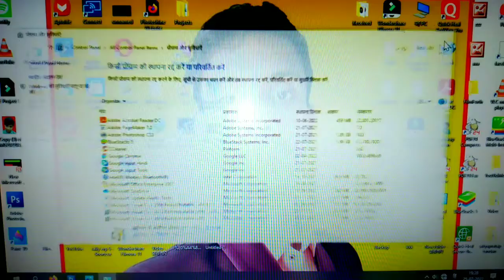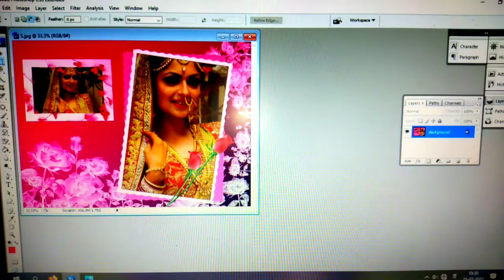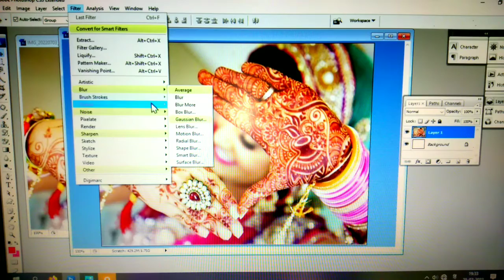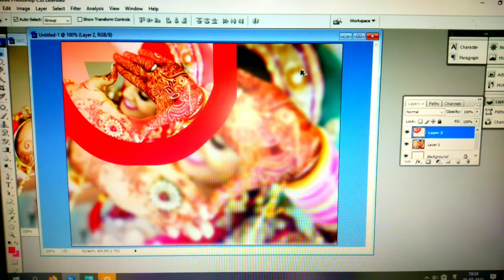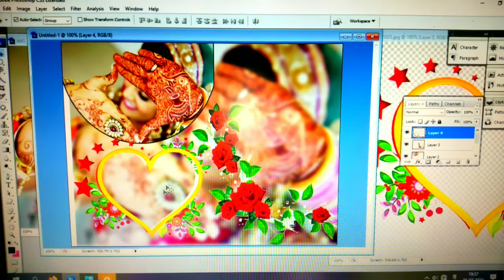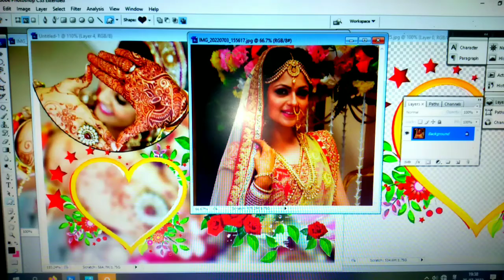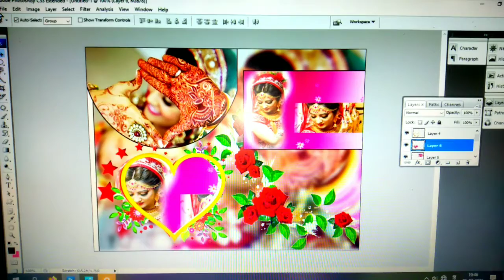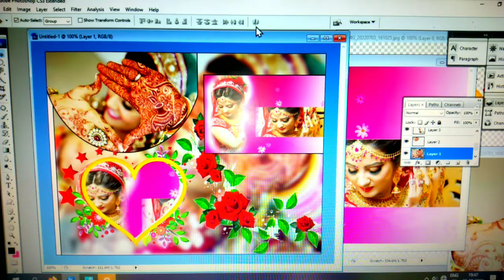Learn how to edit in Photoshop or Computer Tutorial Videos.फोटोशॉप ना कंप्यूटर पर एडिटिंग करना सीखे।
Learn how to edit in Photoshop or Computer Tutorial Videos.फोटोशॉप ना कंप्यूटर पर एडिटिंग करना सीखे ट्यूटोरियल वीडियो। PhotoShop क्या है और कैसे सीखे?

  companies लोगों को hire करते हैं web designers, graphic designers के तोर से उनके marketing materials को desing करने के लिए जिससे वो अपने business को promote कर सकते हैं, ऐसे जगहों में एक Photoshop जानने वाला उनके बहुत काम आ सकता है.

8. आप लोगों को Photoshop fundamentals के विषय में teach कर सकते यदि आपके पास share करने लायक knowledge हैं तब.

9. आप अपने Blog के लिए Creative Images बना सकते हैं.

10. अपने बच्चों को भी इसके बारे में बता सकते हैं और साथ में सीखा भी सकते हैं जो की उनके बाद में बहुत काम आने वाली हैं.

यदि आप Offline में Adobe Photoshop खरीदना चाहते हैं तब आप अपने निकटवर्ती Computer software या hardware shop को जाकर खरीद सकते हैं, या अपने सहर के dealers के साथ contact कर सकते हैं और उन्हें latest version के लिए बोल सकते हैं.

वहीँ Online आप कोई e commerce site या Official site से खरीद सकते हैं.

फोटोशॉप डाउनलोड कैसे करे?

यदि आप Adobe Photoshop की trial version को download करना चाहते हैं तब : Adobe Photoshop Trail Version

ऐसे बहुत से websites हैं जो की Free में Adobe Photoshop के cracked version को download करने के लिए उपलब्ध करवाते हैं और यहाँ से आप इन्हें download भी कर सकते हैं लेकिन मेरे हिसाब से ऐसा करना ठीक नहीं है क्यूंकि ये अक्सर pirated version होते हैं जिनके साथ virus आने के संभावनाएं ज्यादा होती हैं.
इसलिए Original खरीदने में ही भलाई है सबकी.

Photoshop का निर्माण कब हुआ और किसने किया?

Photoshop का निर्माण सन 1988 में हुआ था, इसे दो भाइयों ने Thomas और John Knoll ने create किया था.

Photoshop का आविस्कर कब हुआ?

Photoshop का आविस्कर 1988 में हुआ.

Adobe Photoshop 7.0 के लिए कौन सा Windows होना चाहिए?

Adobe Photoshop 7.0 को ठीक तरीके से चलने के लिए Microsoft Windows 7 जिसमें Service Pack 1, Windows 8.1, या Windows 10 का होना आवश्यक है.

आज आपने क्या सीखा?

मेरे हिसाब से तो एडोब फोटोशॉप से बेहतर फिलहाल को भी Photo Editing Software मेह्जुद नहीं है. Adobe Photoshop एक evergreen application जिसे मेरे हिसाब से सभी को जरुर सीखना चाहिए. ऐसा इसलिय क्यूंकि Adobe Photoshop से आप अपने creativity को नया रूप दे सकते हैं और अपने विचारों को भी जान सकते हैं. Students इससे बहुत कुछ सीख सकते हैं जो की उनके बाद में बहुत काम आने वाले हैं creative work करने में.

मेरा तो ये भी मानना है की adobe Photoshop को schools और colleges में एक subject के हिसाब से पढाना चाहिए क्यूंकि इससे एक छात्र अपनी आजीविका  मेह्जुद है internet में लेकिन जो बात इसमें है वो दूसरों में नहीं है. ऐसा इसलिय क्यूंकि इनकी company हर समय इस software में कुछ नया कर रही है और नए features भी add कर रही है. मुझे तो इनका भविस्य बहुत ही उज्जवल नज़र आता है.

मुझे आशा है की मैंने आप लोगों को फोटोशॉप क्या है (What is Photoshop in Hindi) के बारे में पूरी जानकारी दी  को लेकर कोई भी doubts हैं या आप चाहते हैं की इसमें कुछ सुधार होनी चाहिए तब इसके लिए आप नीच comments लिख सकते हैं. आपके इन्ही विचारों से हमें कुछ सीखने और कुछ सुधारने का मोका मिलेगा.

Adobe

CC

Designing

Dwownload

Editing

Images

Photos

Photoshop

फोटोशॉप क्या है

पिछला लेख4G क्या है, इस Technology के Features और Limitation

अगला लेख7 दिनों में ब्लॉगिंग कैसे सीखे और पैसे कमाए | Hindi eBook

Prabhanjan Sahoo

नमस्कार दोस्तों, मैं Prabhanjan, HindiMe(हिन्दीमे) का Technical Author & Co-Founder हूँ. Education की बात करूँ तो मैं एक Enginnering Graduate हूँ. मुझे नयी नयी Technology से सम्बंधित है की आप लोग इसी तरह हमारा सहयोग देते रहिये और हम आपके लिए नईं-नईं जानकारी उपलब्ध करवाते रहेंगे. :) We HindiMe Team Support DIGITAL INDIA

RELATED ARTICLES

Hardware क्या है, इसके प्रकार, नाम और उदहारण

Tally क्या है और कैसे सीखे?

कंप्यूटर क्या है, इसके प्रकार एवं विशेषताएं

29 COMMENTS

￼Pransu tiwariMarch 6, 2022 At 6:49 AM

Bahut sahi

Reply

￼Nitin kumarOctober 2, 2021 At 11:54 AM

Hii sir

Reply

￼अ.कादरJuly 13, 2021 At 6:27 PM

क्या आप बता सकोगे हिन्दी मे किताब बना ना हो तो किस तरहा बना नी चाहिये मोबाइल से नो कम्प्यूटर सिर्फ़ मोबाइल से बना ना हो तो

Reply

￼RajkumarSeptember 25, 2020 At 4:45 PM

Nice

Reply

￼AjayJune 10, 2020 At 1:17 PM

Sir Photoshop how to leran book to. PDF file

Reply

￼मनोज कुमार गर्गFebruary 26, 2020 At 11:20 AM

Reply

￼Prabhanjan SahooFebruary 26, 2020 At 11:40 AM

Thanks Manoj ji.

Reply

￼Sunny kumarJanuary 23, 2020 At 3:34 PM

सच में जानकर मुझे बहुत खुशी हुआ

Reply

￼VinayJanuary 21, 2020 At 5:50 PM

Vary nice

Reply

￼Kanika SharmaOctober 5, 2019 At 4:55 PM

Mujhe photoshop sikhna he subhe.com website kaisi he photoshop hindi me sikhne ke liye

Reply

￼Prabhanjan SahooOctober 6, 2019 At 3:03 PM

Kanika ji, Photoshop ki editing aisa tool hai jise ki aap jitna jyada istamal krengi utni hi aap sikh jayengi. iske liye aap youtube ke videos dekh sakte hain sath mein